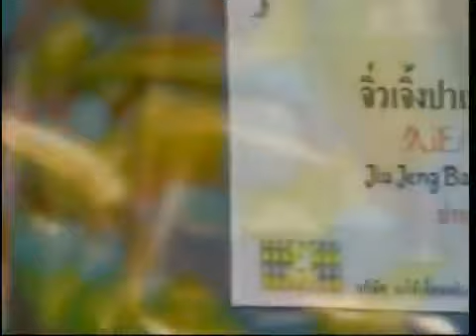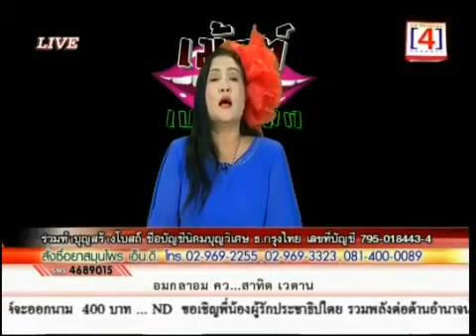เม้าท์ เบรคแตก 27 3 57